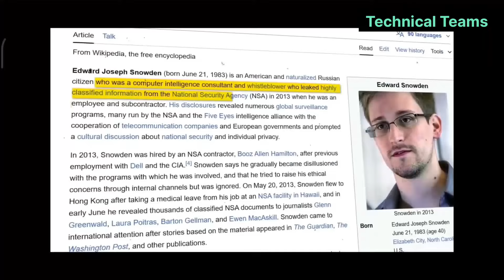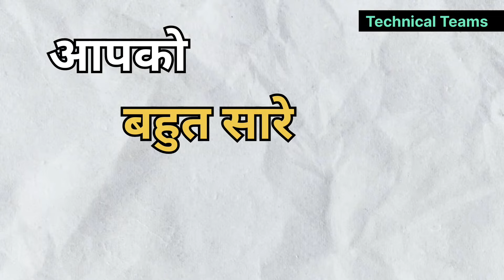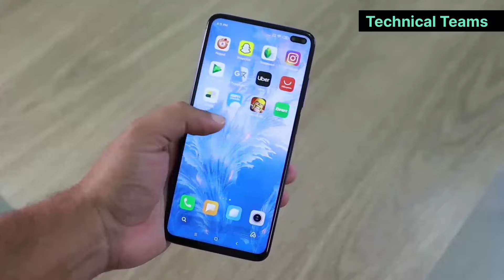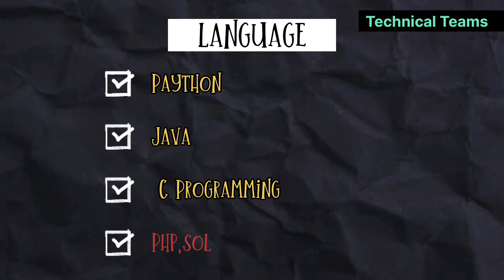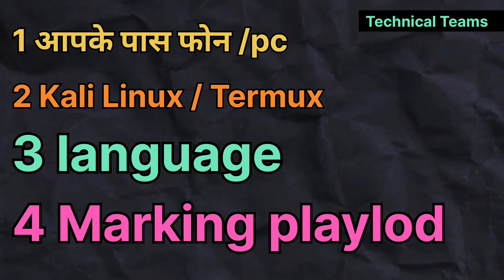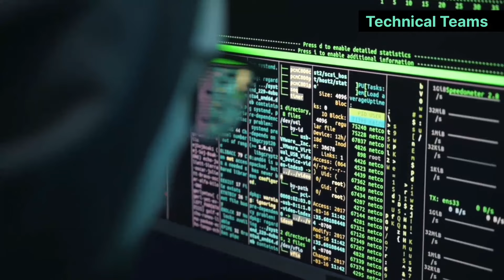how to become a hacker // ethical hacking course for beginners // how to start ethical hacking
Mene es video me easy meated  se bataya hu step by step video ko follow kare es video me bataya hu ki kaise ap apne phone ya pc se ethical hacking Sikh sakte ho jis se AP paise bhi Kam sakte ho or es video mene bataya hai ki ager AP intrest rakhte ho hacking me to es se bahut acha income bhi Kam sakte ho es video me full guide kya hu ethical hacking me jo requirement hota hai wah sab batya hu esliye video ko full karna or channel par new ho to subscribe bhi jarur se karna

Audio
Dark Web by Vibes By Squad

video Highlights
* phone kaise hack hota hai
*hacker phone ko kaise hack karta hai
* kaise pata kare ki hack hai ya nhi
*hacker se kaise sabhdan rahe
*hacker by alerts

ethical hacking
ethical hacking tutorials for beginners
hacking course
ethical hacking tutorial
ethical hacker course for beginners
hacking
ethical hacking career
ethical hacking course 2024
ethical hacker

Please Shere your problem comments box 🥰🥰

Keep reading 🥰
Keep learning 🥰
Keep growing 🥰

Take care
love you with Technical Teams